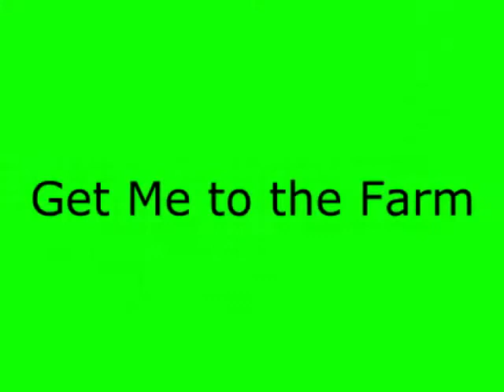Starbound! Terraria type game- part 3-2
Starbound! Terraria type game

My kids playing cooperative in Starbound a Terraria type game.